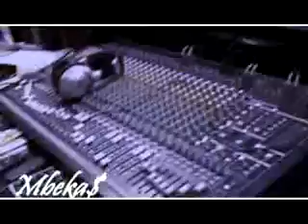Kleanheart Buja feat Mbekas